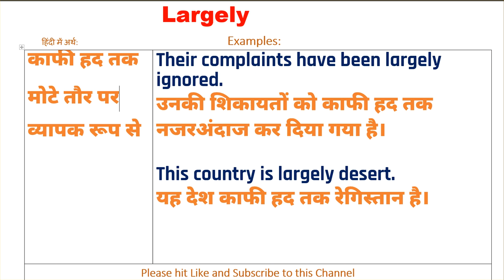Largely Ka Kya Matlab Hota Hai | Largely Meaning in Hindi | Largely का हिंदी में अर्थ